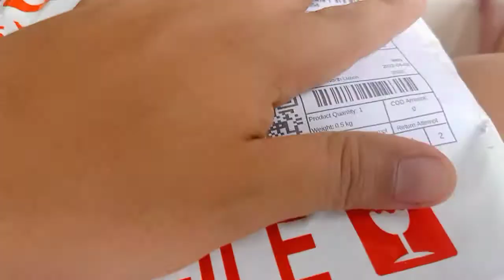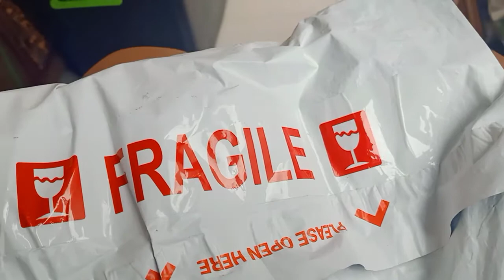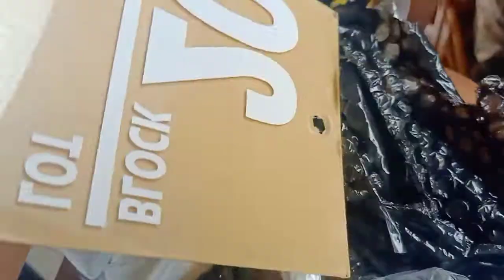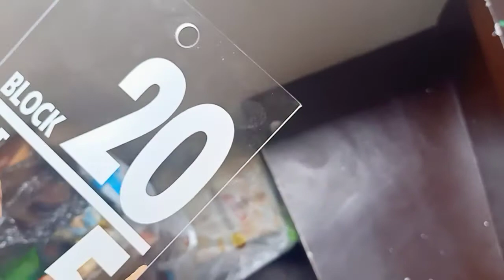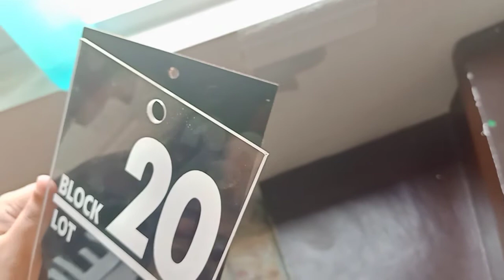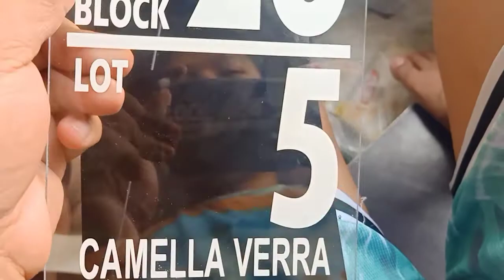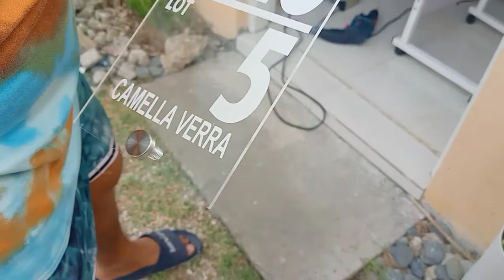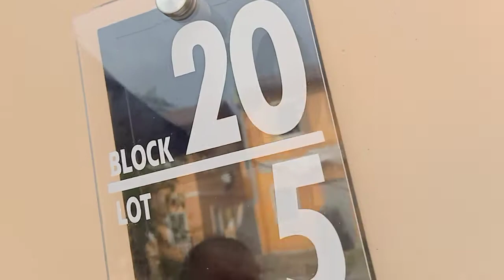Murang Number Plate Para sa Bahay